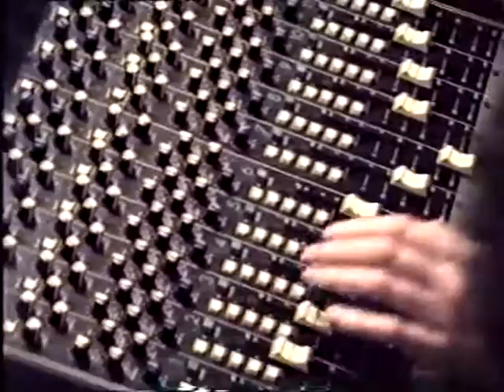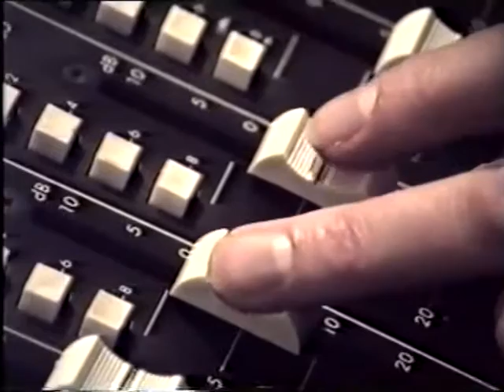Andy Mullany Dolphins and Whales part 1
Andy Mullany. Luko. George Stauss. Steve Allen. Simon Auster. Run of the mill studios.